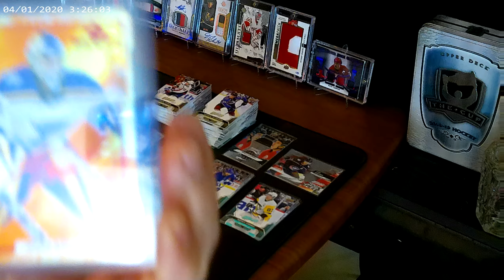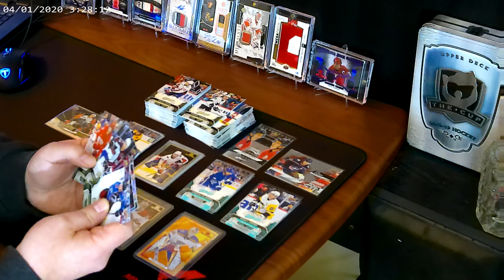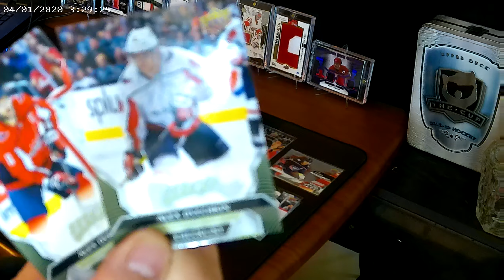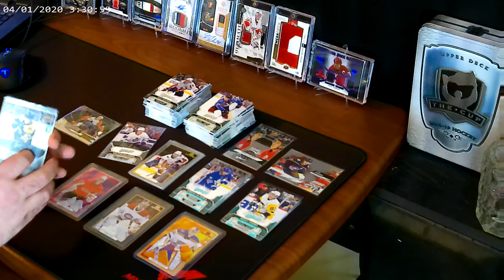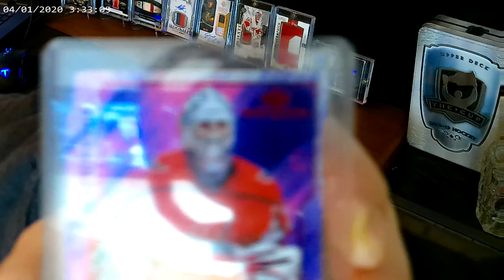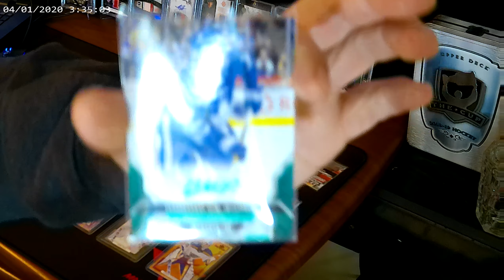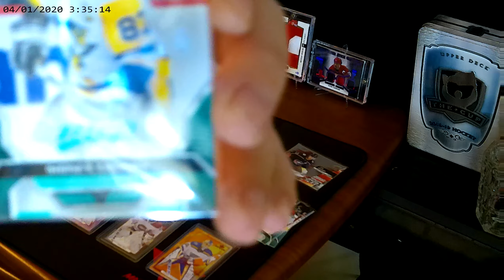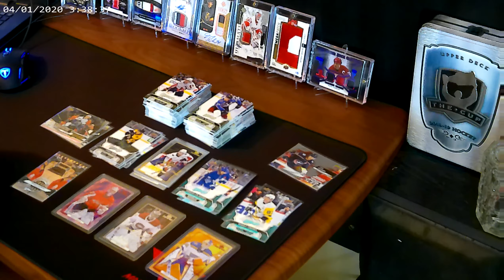Rating video 1 for 20/21 box of mvp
The rating video for video 1 box opening of 20/21 upper deck mvp.
this concludes the video 1 set.